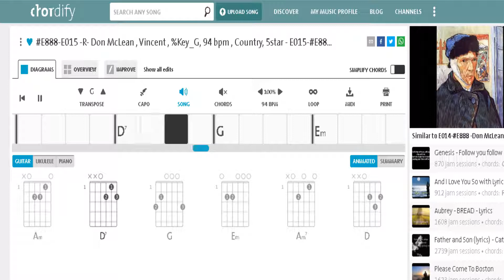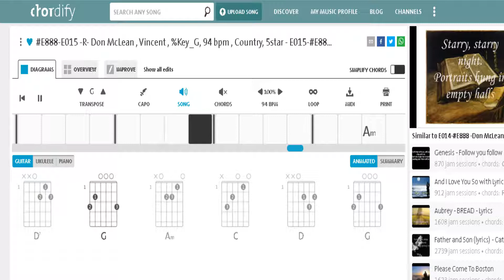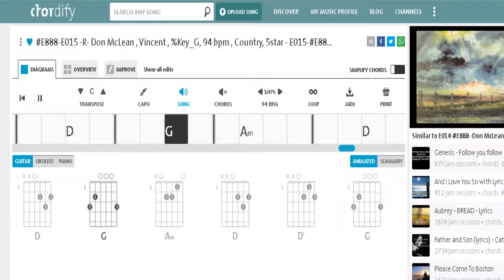Don McLean - Vincent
About the song:

Singer:

Genre:

Released :

Songwriter:Don McLean